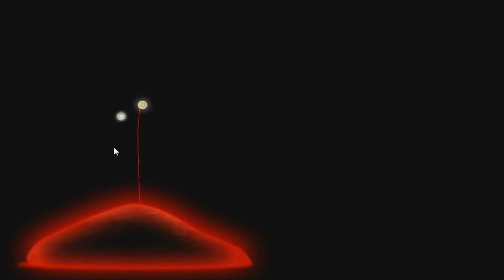Botanicula ITA - Ep. Finale - Nel ventre della bestia!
Ultimo episodio di Botanicula! Tra molto poco inizierà una nuova serie... anzi due!